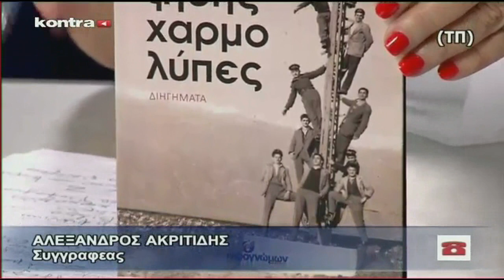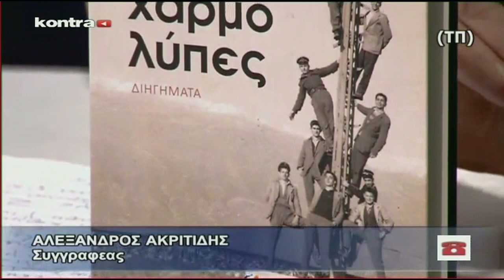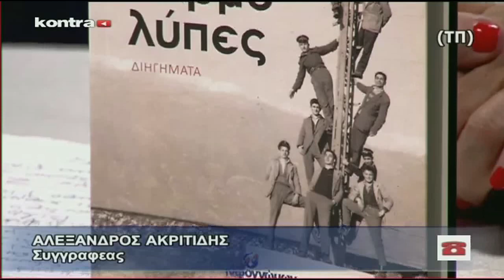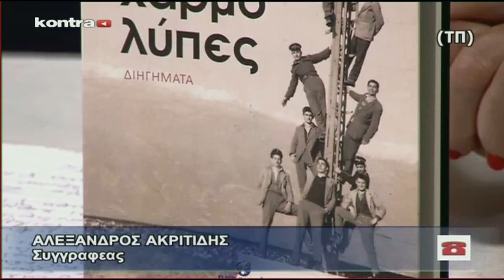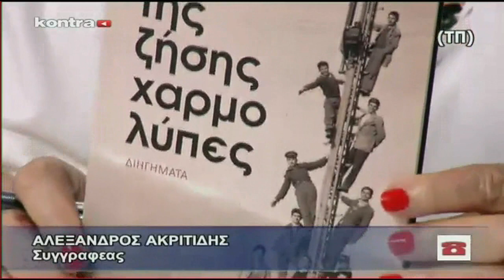Αλέξανδρος Ακριτίδης - Συνέντευξη στην τηλεόραση KONTRA